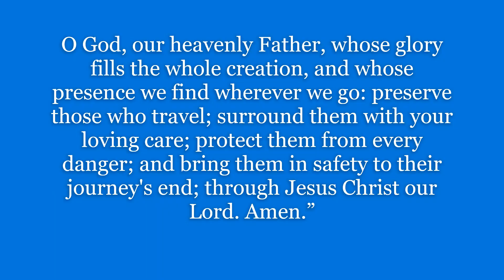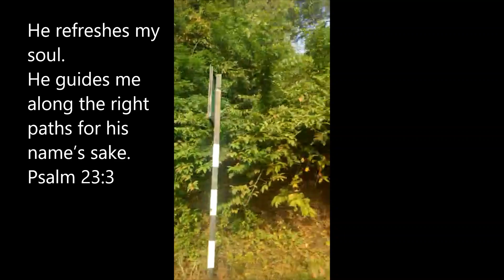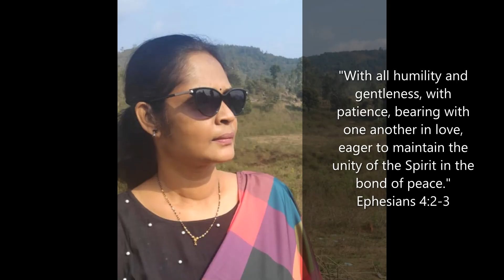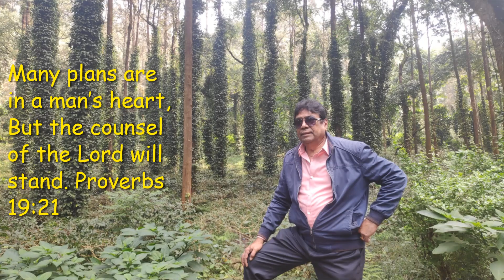"A Blessed Trip" - Glory be to God - Dr. K. Maharishi